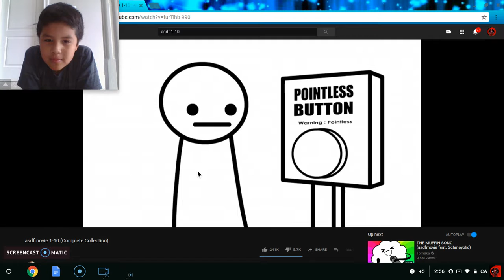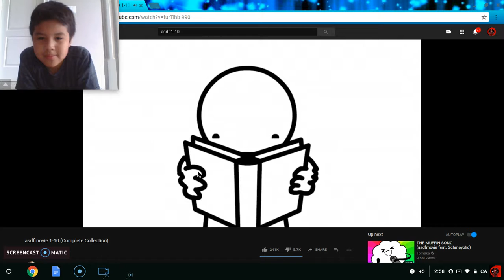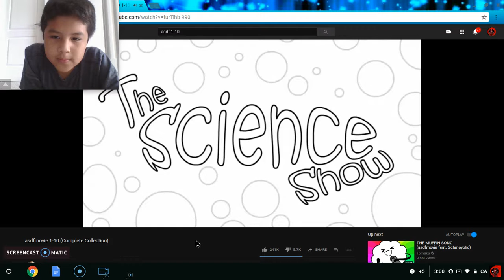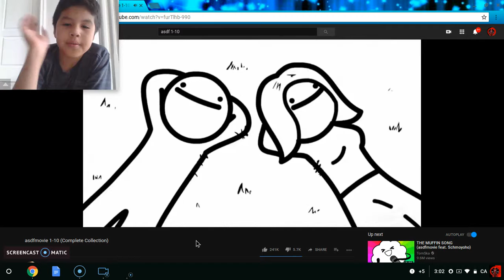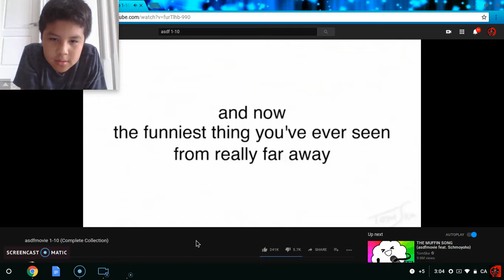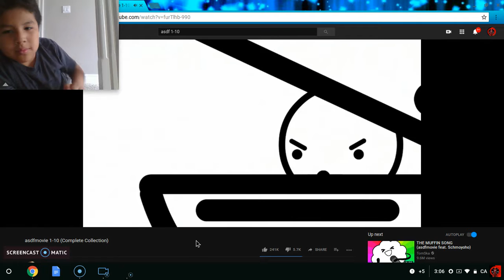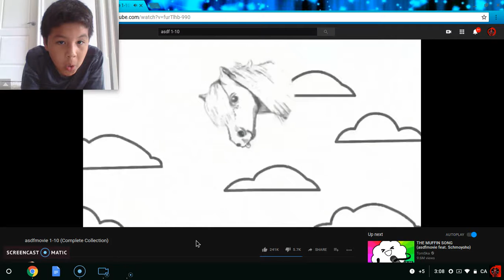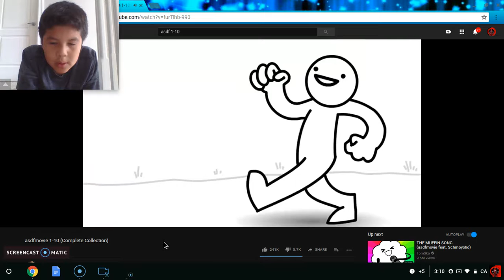asdfmovie 1-10 reacting